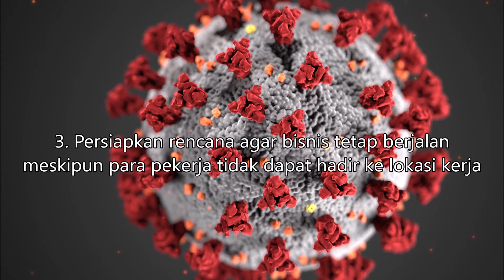Bagaimana mempersiapkan lingkungan kerja dari virus corona ?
KOMPAS.com - Penyebaran virus corona sudah semakin meluas di berbagai penjuru dunia. Bahkan, Organisasi Kesehatan Dunia ( WHO) resmi menyatakan Covid-19 sebagai pandemi global. Oleh karena itu, seluruh pihak dari berbagai aspek harus bekerja sama untuk menahan penyebaran virus, termasuk di tempat kerja. Dalam keterangan tertulis yang dirilis pada Selasa (3/3/2020), WHO memberikan beberapa saran bagi para pekerja maupun perusahaan untuk meminimalisir risiko terinfeksi virus corona, mulai dari pencegahan individu hingga tempat kerja.